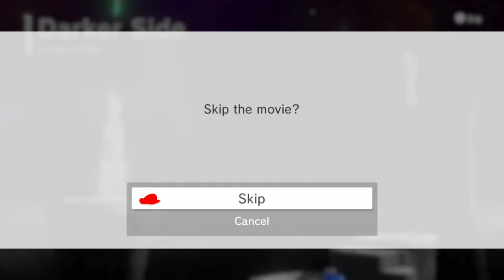Super Mario Odyssey - Race Alongside Versus - Part 12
I'm back to making videos and since Versus is back to posting I'm back to posting this. Welcome to part 11 of me trying to go fast while playing Mario Odyssey. This series is racing along with the Versus channel and will end at 503 moons and finishing Darker Side of the moon. I encourage others to race alongside Tyler and Josh on the Versus channel as well. I will be posting these videos (hopefully) after each Mario Odyssey Versus episode.

Super Mario Odyssey is copyrighted and owned by Nintendo